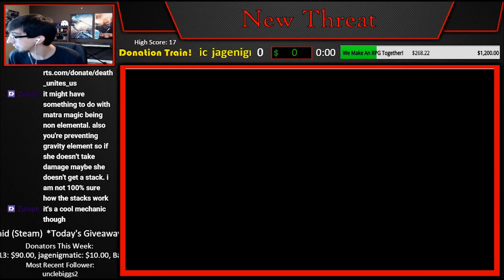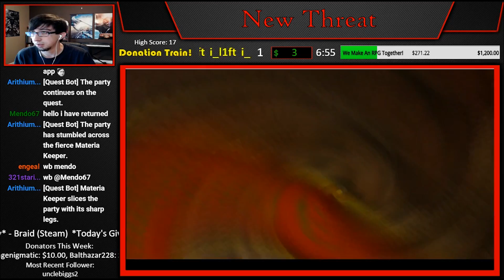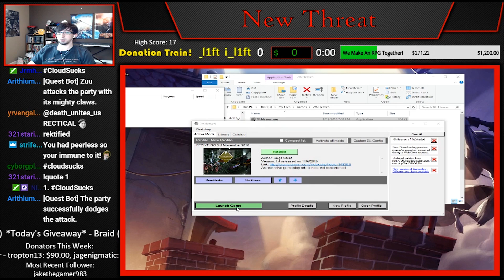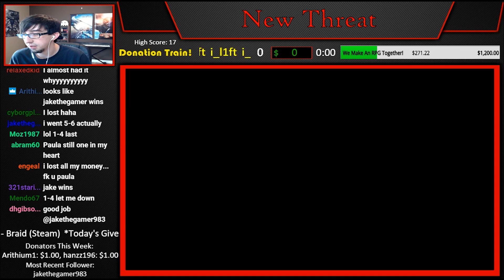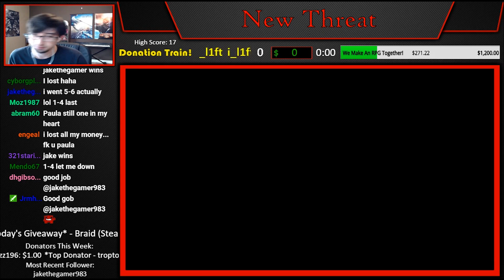FFVII - New Threat Mod (Part 66) [4-8Live]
I live stream every Mon Wed and Fri at 9:00 EST, and every Friday always includes some FF action so come join the party!

Want to help me continue doing awesome stuff? Join our Patron Club and get exclusive videos, news and sneak peaks that won't be on YouTube and keep the show alive at the same time! to learn how to join!

4get the h8rs. Always.

4-8Productions